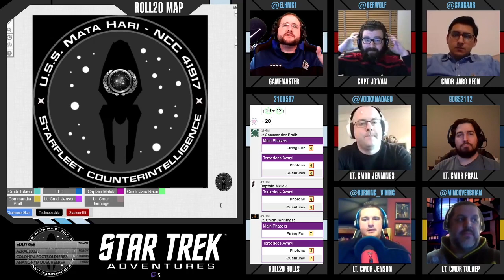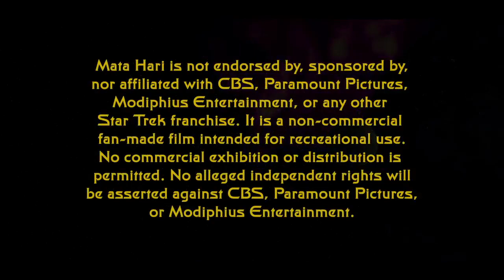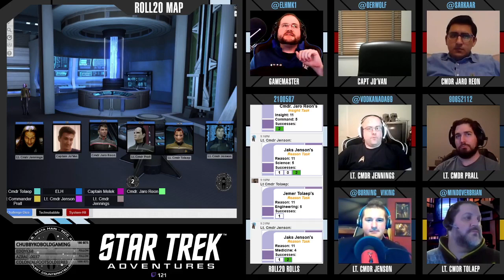Star Trek: Mata Hari - Session 01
The crew of the U.S.S. Mata Hari opens the hushed casket and saves some Undine from the Hirogen.